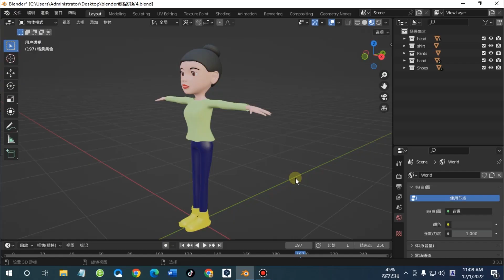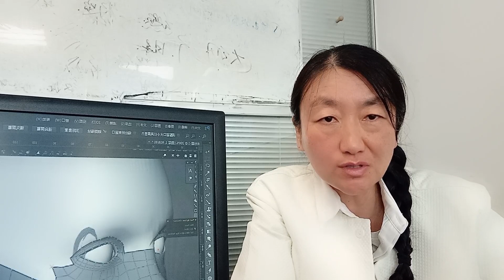blender tutorial，blender中文教程系列1，blender概述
这期视频里给大家讲解了blender软件的功能及用途，我是一名来自中国无锡的3D讲师，录制了一系列blender教程。想系统的学习blender,请点击这里：

0:00blender介绍
0:18blender功能
0:38blender演示